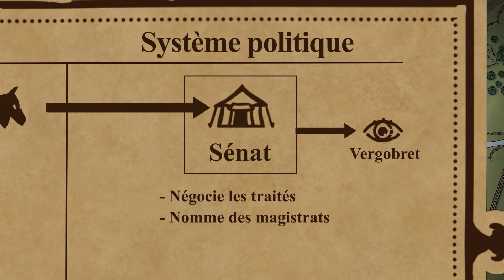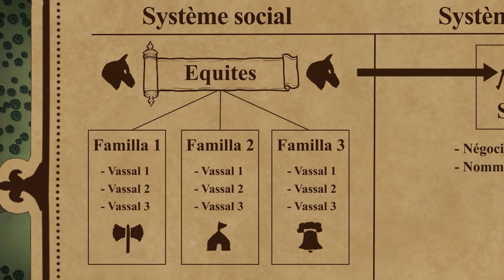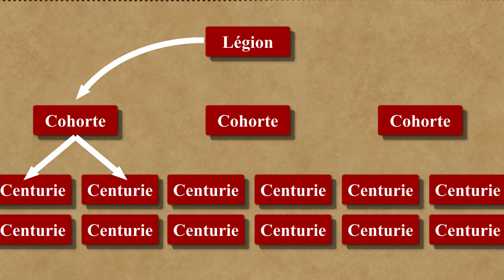La guerre des Gaules (3/8). César contre les Germains. Ochsenfeld. DOCUMENTAIRE.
En -58, César cherche un prétexte pour rester en Gaule avec ses légions. Le menace des Germains, qui terrorisent les alliés gaulois de Rome, est une opportunité que le proconsul ne peut manquer.

Le financement participatif permet l'achat des dessins, des jeux et des livres (total récolté pour la série = 800€).

📖 SOURCES ET REMERCIEMENTS 📖
Toutes les informations proviennent des livres suivants :

"César, chef de guerre" par Yann Le Bohec (éditions Texto)
"César" par Christophe Badel (éditions PUF)

"Vercingétorix" par Jean-Louis Bruneaux (éditions NRF Gallimard)

Merci à Jérôme Hannart pour ses lectures, ses documents synthétiques et ses échanges écrits comme orals qui m'aident beaucoup dans l'écriture des scripts et le choix des événements.

Merci à Romain Mignère pour m'avoir transmis son mémoire "L'art de la stratégie dans De Bello Gallico"

📷 IMAGES 📷
Merci à Steve, auprès de qui je commande mes dessins. Son profil Fiverr

Pour les cinématiques de jeu, voir : AC Origins, AC Valhallah et Total War Rome II.

🎵 MUSIQUES 🎵
Toutes les musiques sont libres de droit et sont utilisées dans le cadre de la licence Motion Array.

CHAPITRES
00:00 Introduction
01:03 Générique & Sponsoring
02:20 Qui sont vraiment les gaulois ?
08:29 Le projet de César
14:00 L'entrée en campagne
18:39 Bataille de l'Ochsenfeld